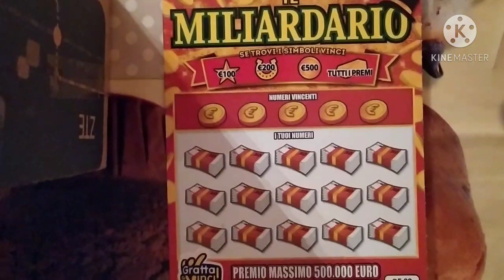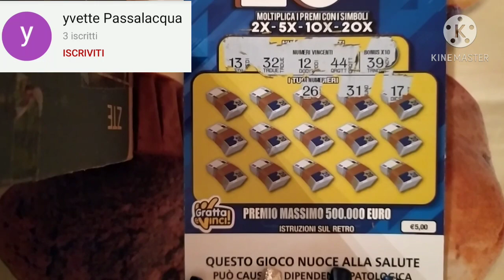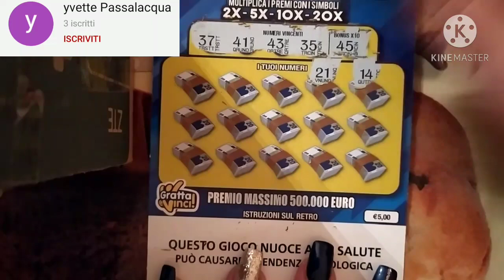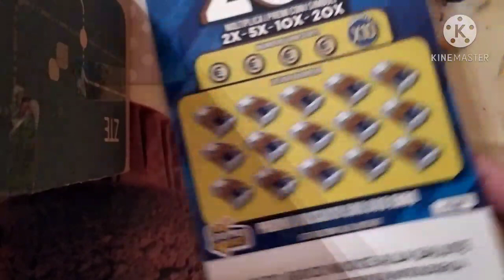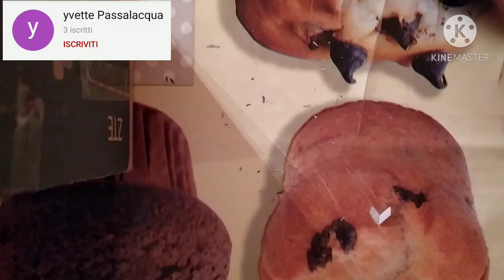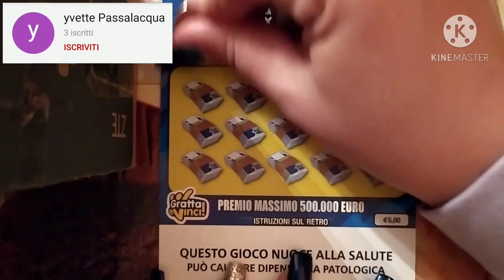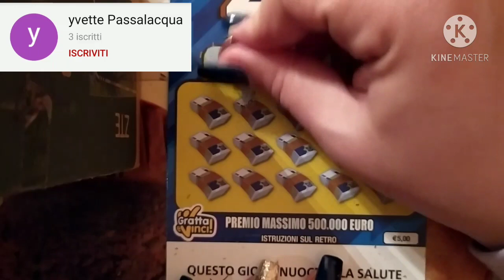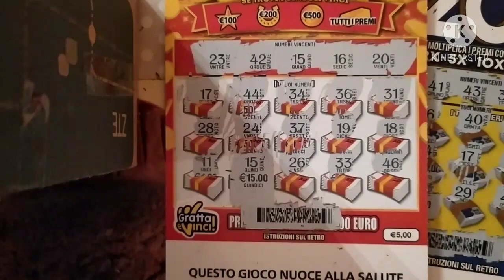Gratta&Vinci 2°Torneo degli iscritti! 2°Edizione! 3°Turno #2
Ciao a tutti ecco la seconda sfida del 3°Turno!!!